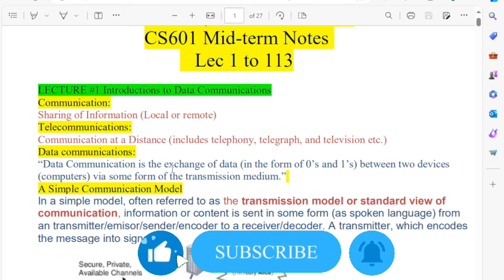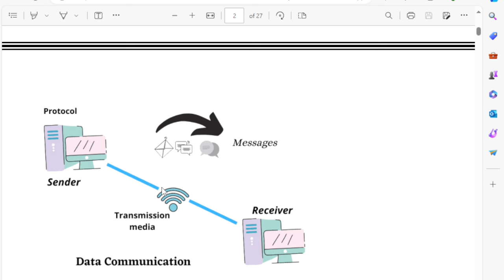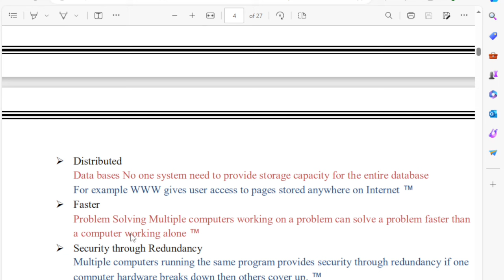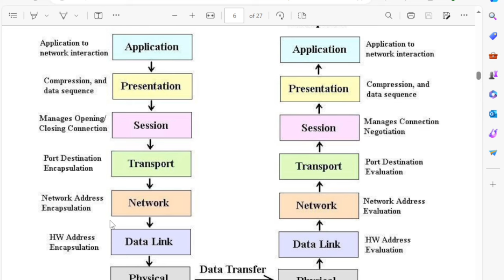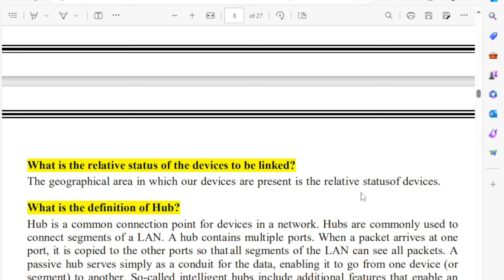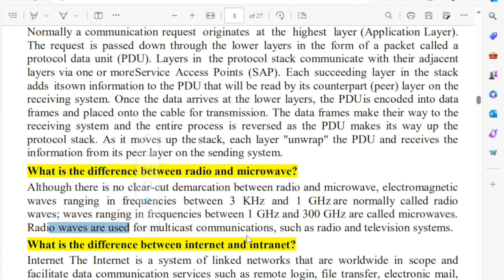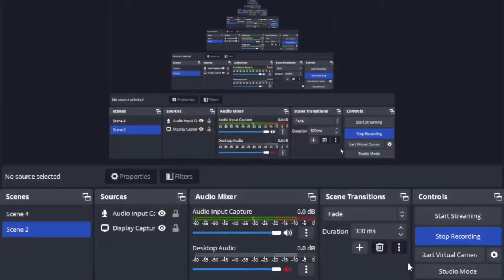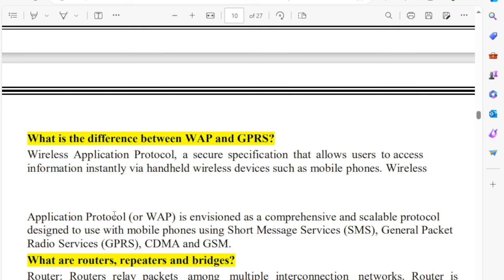CS601 Midterm Preparation 2024 | CS601 today paper preparation | Lets study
Toopics:
vu midterm preparation,
midterm exam,
today paper,
important mcqs,

CS601 Midterm Preparation 2024